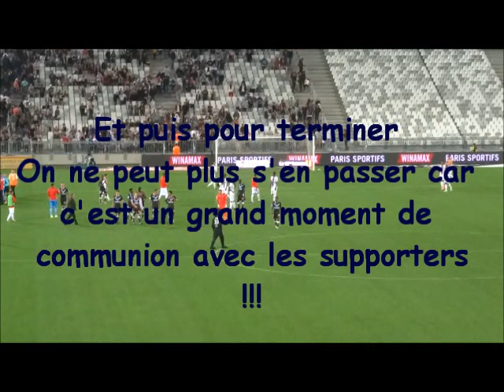Ambiance BDX-GUINGAMP 23-09-17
Depuis le début de la saison les Girondins enchaînent des résultats très honorables.  Pour continuer cette belle série et se maintenir dans le top 5 une victoire est impérative. Avec un match abouti mais pas facile  Bordeaux  va gagner 3-1. Le prochain match contre Paris s'annonce intéressant.